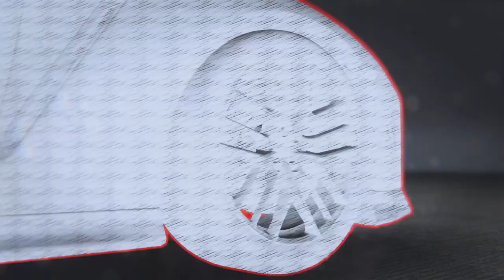Need for Speed Unbound #58 Blue Collar